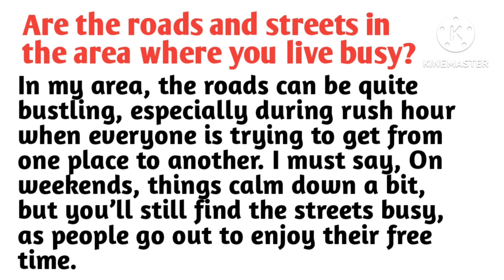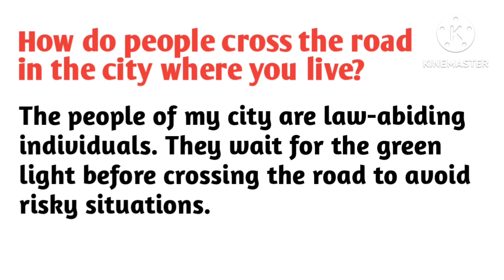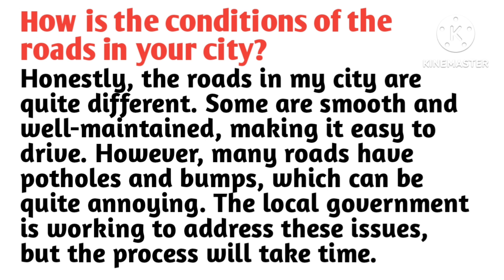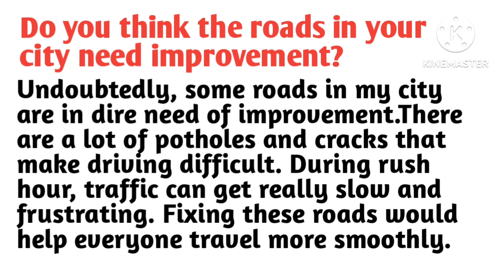Ielts Speaking Part 1 | Topic-: ROADS & STREETS | Sep-dec 2024 latest topics